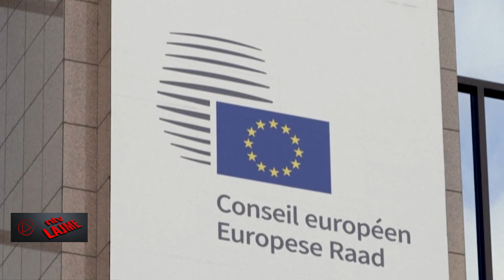Lajmet më të fundit - NTV.AL